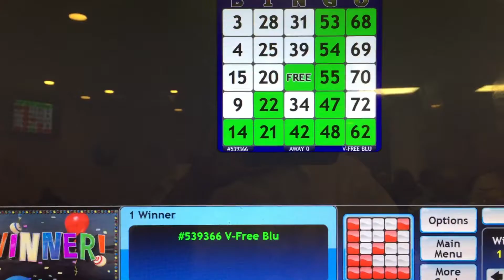BINGO Blue Card Winner "Triple Bingo"